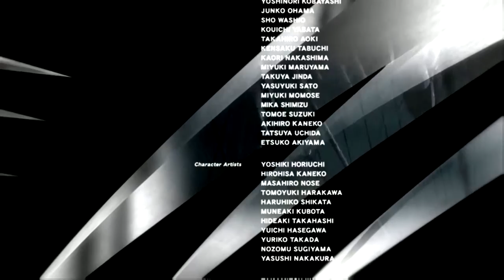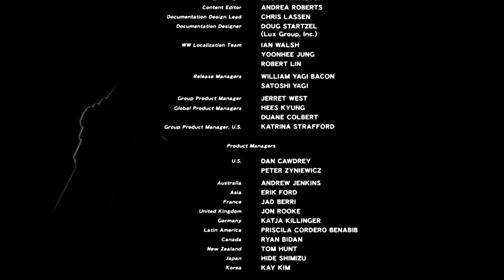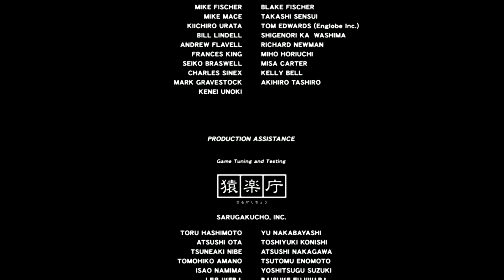Ninja Gaiden II Ending Credits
I love the ending, the music & how they show the weapons